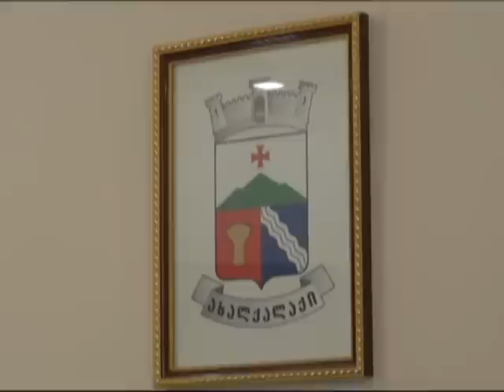Մամլո ասուլիս՝ Հենզել Մկոյանի հետ, Ախալքալաք բերդաքաղաքի, ավտոտեխզննման մասին